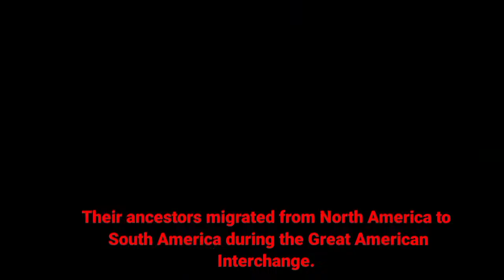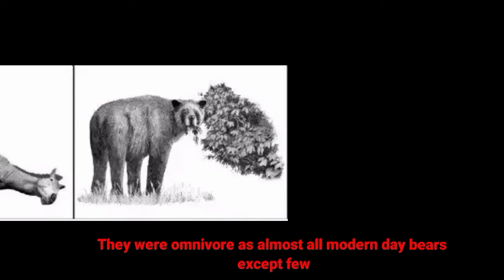Arctotherium - The Biggest Bear of all time / Prehistoric Animals #1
*Any Wildlife lover want to donate for Wildlife Conservation can click this